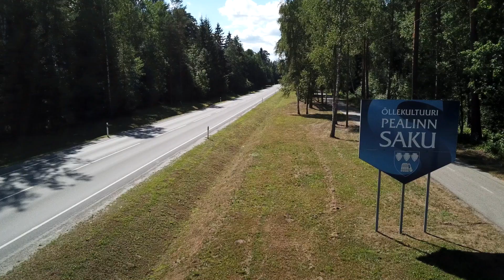Saku 2018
8.8.2018